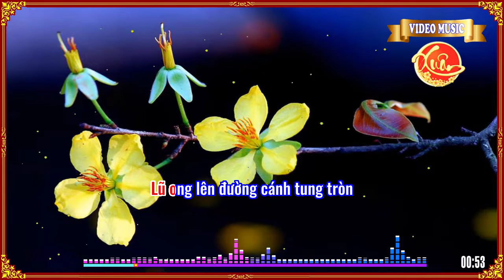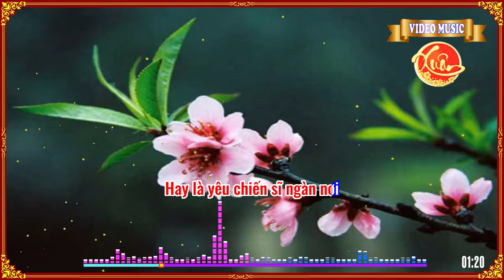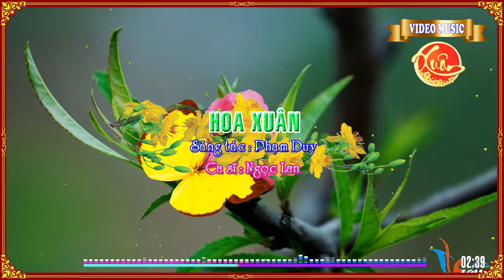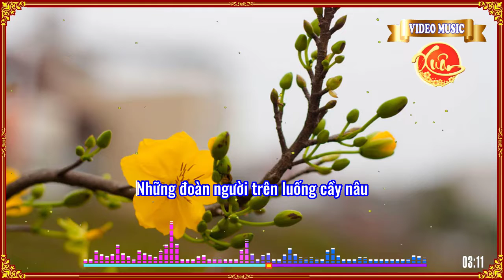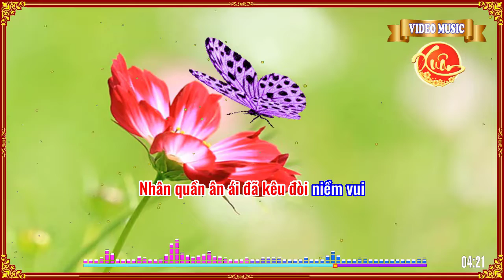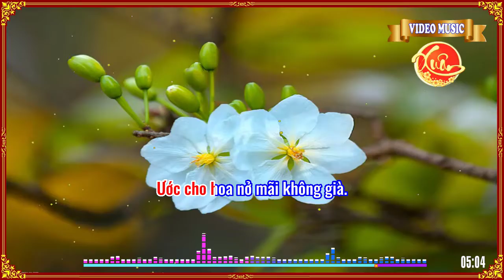Hoa xuân - (Phạm Duy) - Ngọc Lan